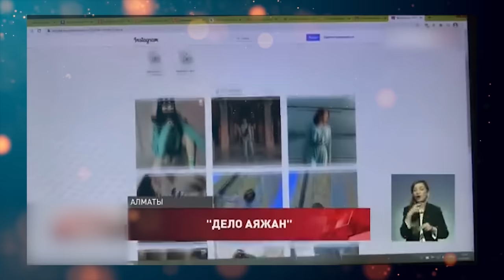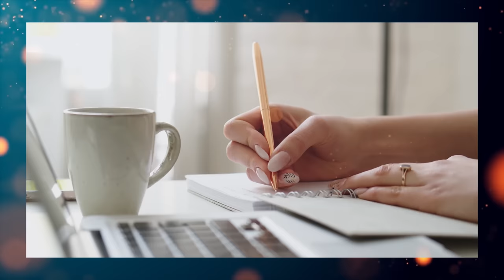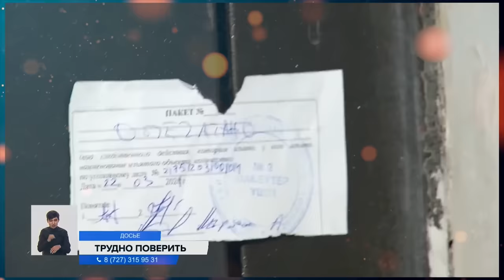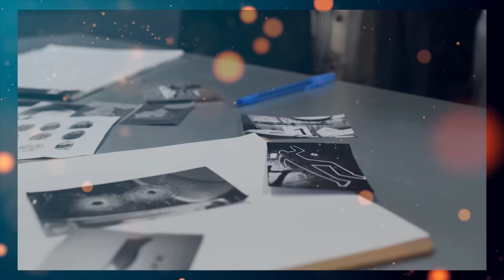Эта история потрясла весь Казахстан! Громкое дело Аяжан Едиловой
В 2021 году эта история потрясла весь Казахстан. Исчезла 19-летняя алматинская студента Аяжан Едилова. Поиски девушки в первые часы и даже дни  после пропажи ни к чему не привели.  Однако вскоре в руки полицейских попали записи с камер видеонаблюдения, которые и помогли им выйти на след Аяжан. Спустя два дня после пропажи девушку найдут. Вернее найдут то, что от нее останется. Находка будет настолько ужасной, что родным Аяжан Едиловой придется даже делать ДНК-тест, чтобы наверняка убедиться в том, что найденные по всему городу останки, действительно принадлежат их пропавшей родственнице.
Текст к видеоролику написан автором канала!